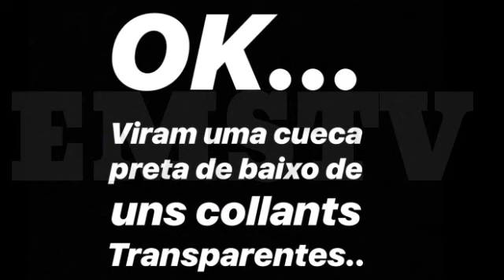KATALEYA ACUSADA DE NÃO USAR CALCINHA DURANTE SHOW É FALSO OU VERDADE? | KATALEYA SEM CALCINHA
AJUDE O CANAL A CRESCER    "DOANDO"
NOME - FRANCISCO JOAO
CONTA IBAN - BR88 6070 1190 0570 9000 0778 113C 1